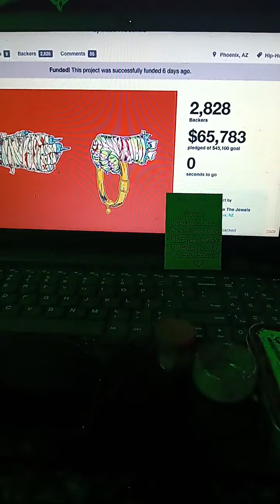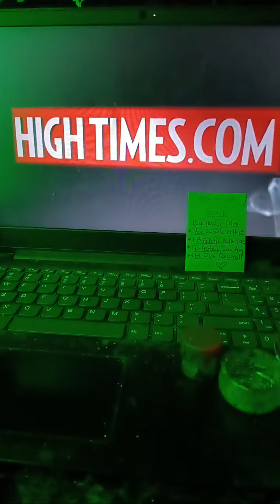Highlight 3:47:49 - 3:52:49 from TWP... reset and sesh workbook 24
Team dwc... deep water cultivating

how to videos take my main posts usually and any entertainment material will be posted randomly 2 keep focus on growing indoors. team dwc play list for how to grow info.
we grow and hope you want 2 grow with us team dwc how to content
most things covered go 4 plants in a hydroponics system

The host can be reached on Instagram: @team_dwctwp

 coffe members
@dj izz
@izzy pop
@garden grappler
@creator IQ
@high desert exotics
@michel lee from instagram
@beat after beat
@joy carcueva
@joyax carcueva
@kat lyn
@the j jordam

affilate links